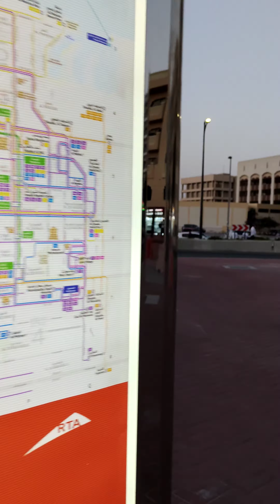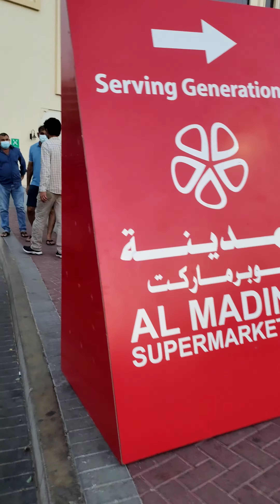Dubai cleanliness| Dubai Pride| Dubai Scenary| Dubai at evening| Dubai bus station| Dubai bus stop.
Dubai is wonderful country, the city is very clean and neat. People live in Dubai keeps the city very clean. This was a bus station in Dubai, it's named as Ghubaiba bus station.. Here buses move to different parts of Dubai..